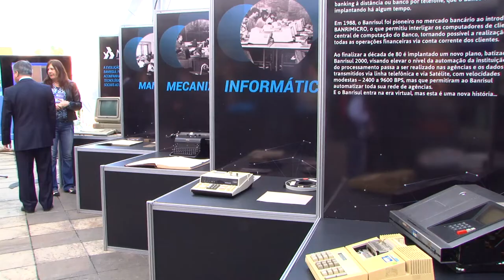Banrisul dá exemplo em soluções com Fórum de TI, diz Sartori na abertura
Ao participar da abertura do 8º Fórum Internacional de Tecnologia da Informação - Banrisul, nesta quarta-feira (6), no Teatro do Bourbon Country, o governador José Ivo Sartori destacou a importância do evento, que apresenta soluções novas para problemas antigos. Com o tema Economia Inteligente: Tecnologia e Informação, o fórum conta com 32 palestrantes e reúne cerca de mil participantes, entre funcionários do banco, estudantes, empresários e especialistas do setor. "Somos referência para o Brasil, falando sobre modernidade, negócios, avanços na segurança e na tecnologia da informação", afirmou Sartori.